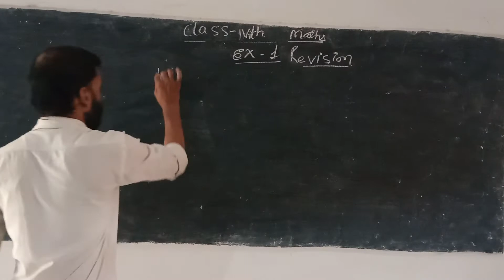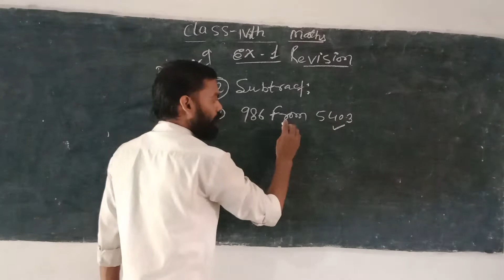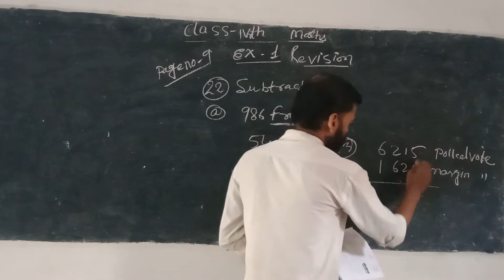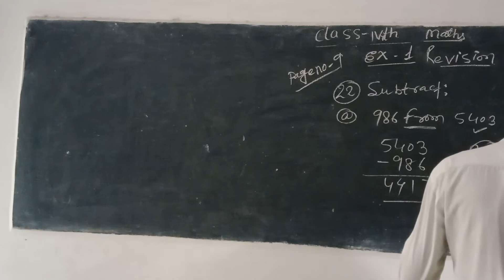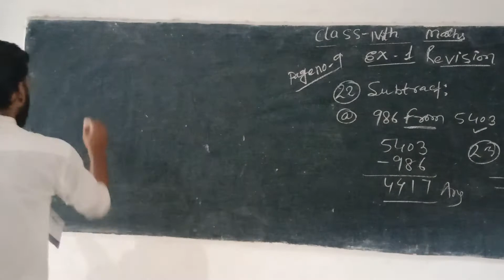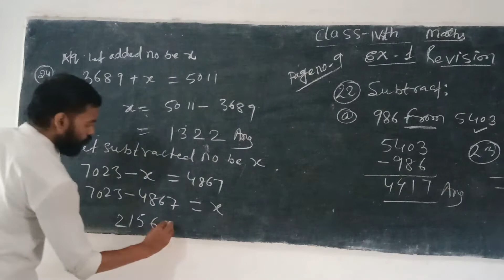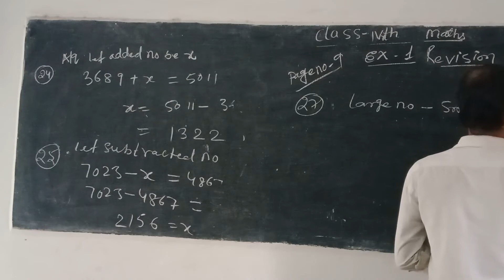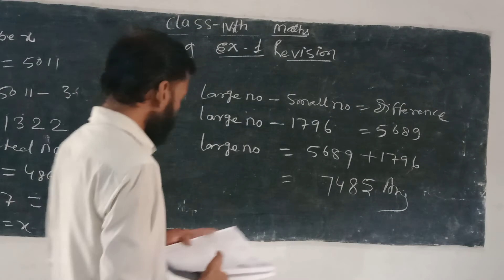class IV mathematics chapter 1 revision question from 22 to 27(composite mathematics)